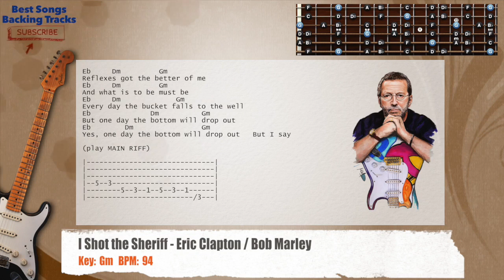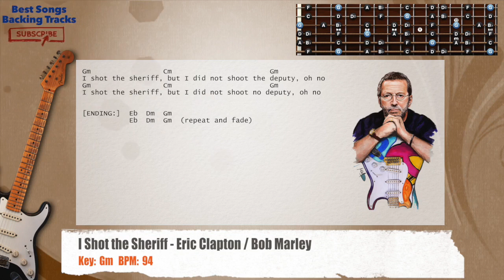🎸 I Shot the Sheriff - Eric Clapton / Bob Marley Guitar Backing Track with chords and lyrics